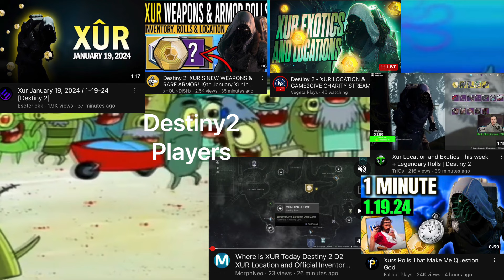Every Destiny2 content creator every Friday be like..